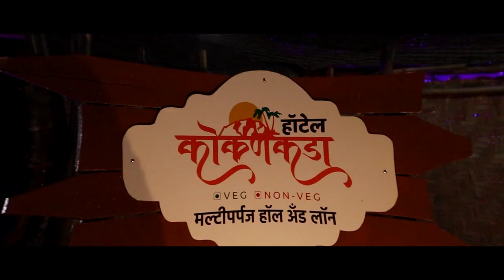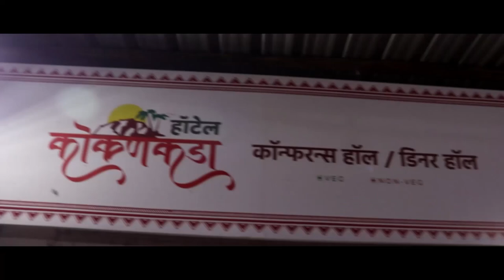आणि कुत्र्यासाठी मालकाने चक्क रस्त्यावरच फोडला हंबरडा || Vajradhari News